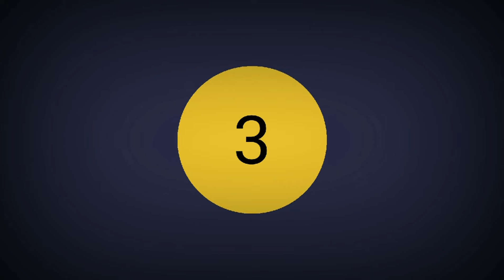BNN - Episode 14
Episode 14 of Buck Nation News